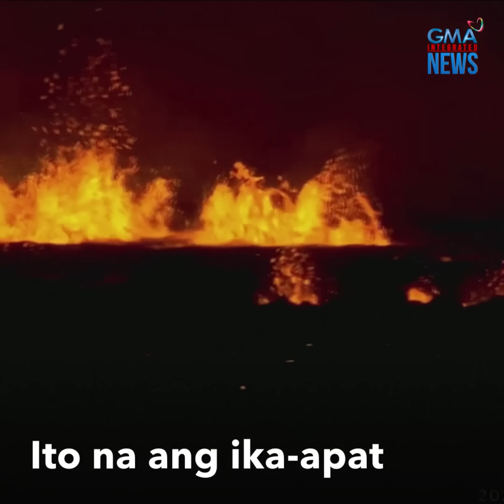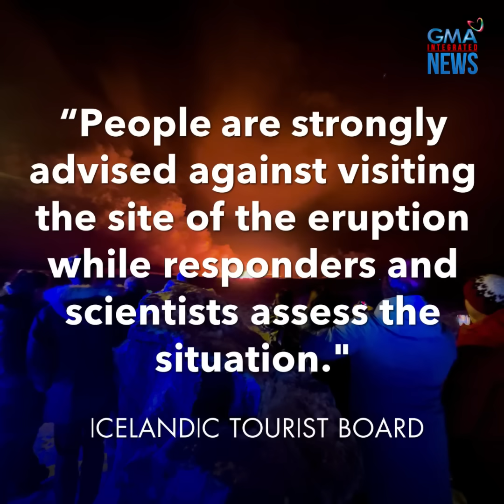Bulkan sa Iceland, sumabog! | GMA Integrated News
Nagkulay-orange ang kalangutan sa Reykjavik, Iceland dahil sa pagputok ng bulkan.

Isa ito sa pinakamalaking pagsabog mula noong 2021.

Ang sitwasyon ngayon sa Iceland, panoorin sa video.